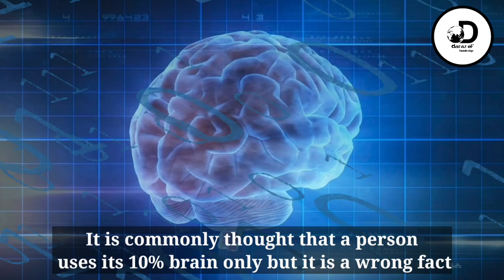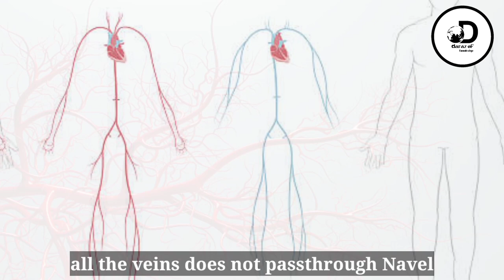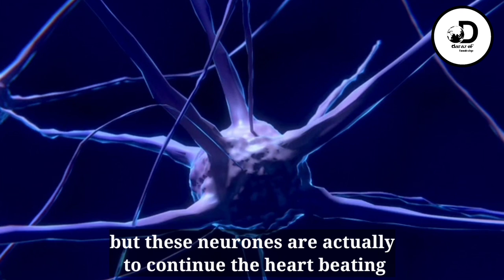Common misconceptions about the Human Body in Urdu/Hindi [English Subtitles]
In this video we'll learn the common misconceptions about the human body.
There are commonly '7 myths about the human body.' We'll also discuss 'myths vs facts about human body.'
This video brings to you:
00:00 Introduction
00:14 misconceptions/ myths about human brain
00:37 misconceptions/ myths about liver
01:03 misconceptions/ myths about human navel
01:22 misconceptions/ myths about embryo
01:49 misconceptions/ myths about sneezing
02:17 misconceptions/ myths about loosing body fats
02:43 misconceptions/ myths about our five senses
03:07 misconceptions/ myths about heart and brain
03:34 misconceptions/ myths about hair and nails growth after death
04:00 please like this video and subscribe our channel
Courtesy: Team 'Daraz of Knowledge'